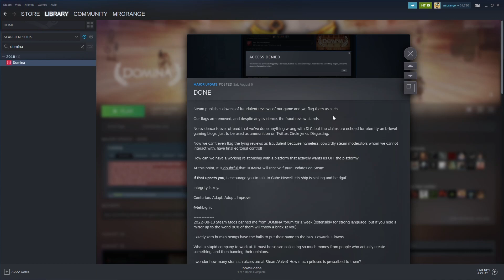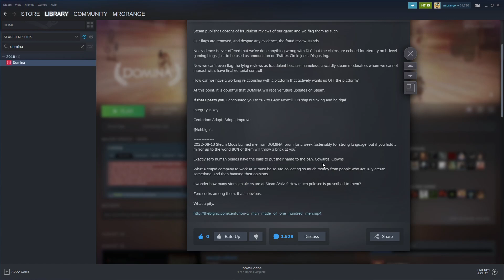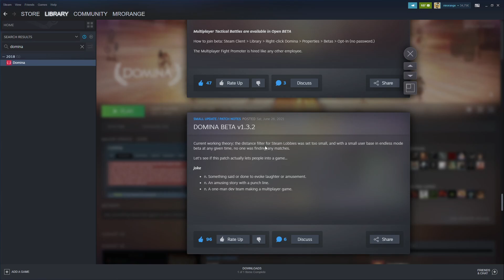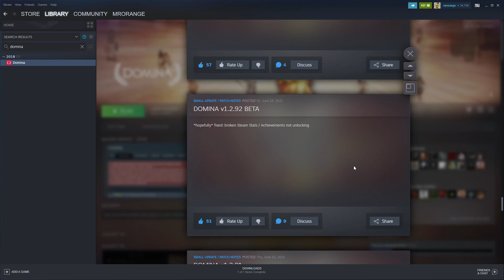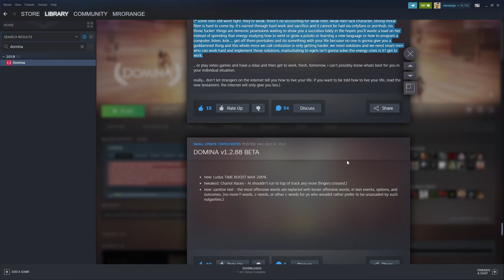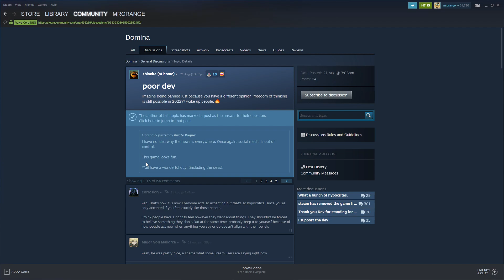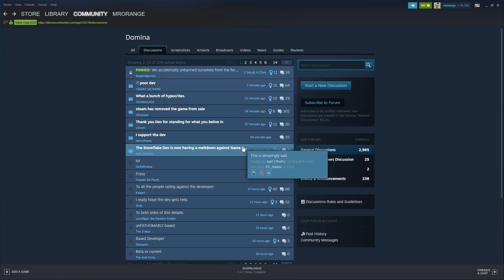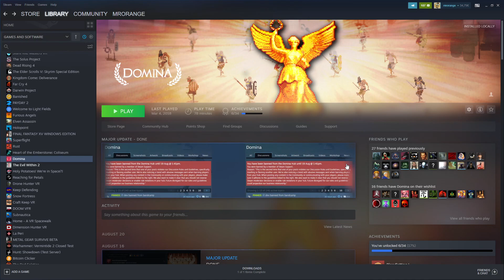Drama Alert!!! DOMINA Steam Game & Developer Banned From Steam | Let's try to have a neutral view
The Steam News of the weekend. Indie Developer got banned and his game taking off the Steam Store. But what happened?

1 – Streaming Deluxe is solely responsible for the Giveaway under this video. Youtube is NOT a sponsor of the Giveaway and does not bear any liability related to the Giveaway.
2 – The present Giveaway complies to all applicable federal, state, local laws, and regulations, including U.S. sanctions. Please consult your local laws and regulations if you are watching from outside of the U.S.
3 – All Steam Keys that are part of the Giveaway are the property of Streaming Deluxe until redeemed by the User redeeming the key first.
4 – The User entering the Giveaway does NOT give away any rights to Streaming Deluxe.
7 – Steam Keys / Gaming Keys appear during the video and can be redeemed on Steam or any other platform Each key can only be redeemed one single time. The user that redeems the key first keeps the game. There is no liability to give away more Steam Keys. Each Steam Key of the Giveaway is unique and can only be redeemed once.
8 – Steam Keys are posted randomly as commentary under the video. Each key can only be redeemed one single time. There is no liability for Streaming Deluxe to give away more keys than those posted under the video.
During a next video Streaming Deluxe will pick a comment as a winner via Comment Picker or Woobox. Double comments do not count.
10 - Participants must comply to the age restrictions in their respective jurisdiction in order to participate in the Giveaways.
11 - Winner needs to contact me with his GMAIL email address he used to participate in the giveaway on within one week, otherwise the winner has forfeited his right to claim a Steam Key. If it is not the same email like on youtube, there is no right to claim the key.
12 – Streaming Deluxe is NOT responsible for the functionality of the key. Non-functionality does not give any right for another key. Each key is unique. If the key has been redeemed another user was faster than you and the user does not have a right for another key.
13 – No Personal Data is collected.